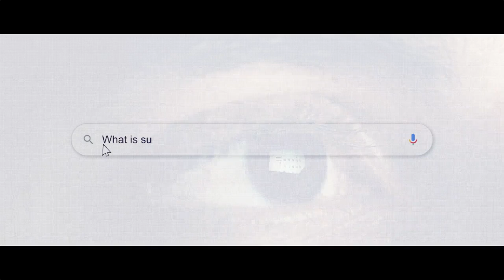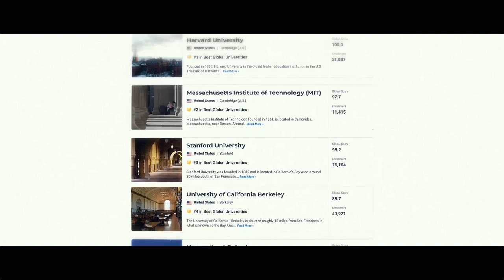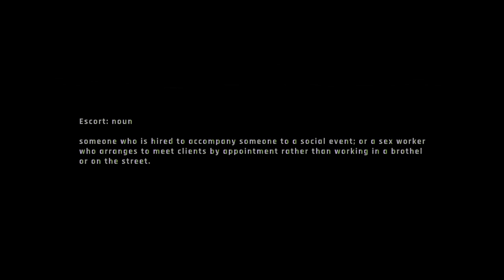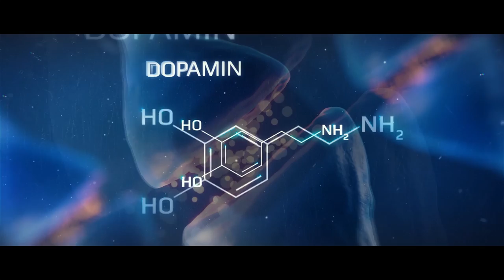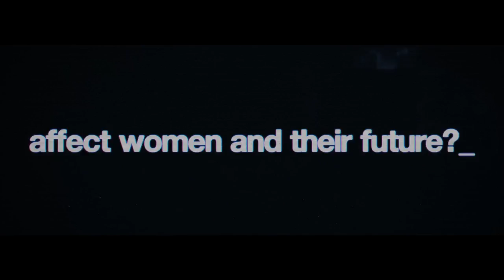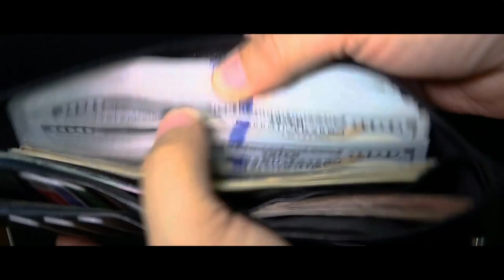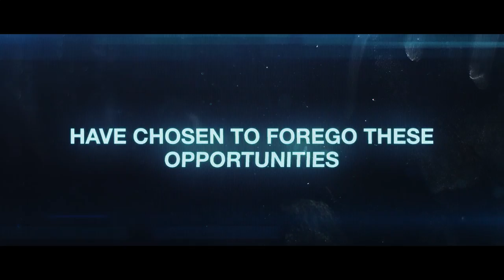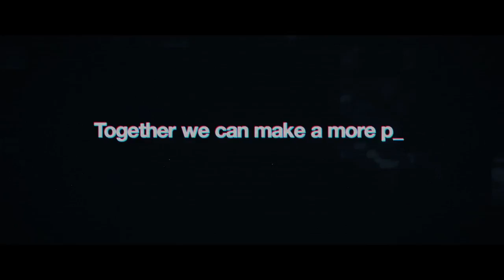A Sugar Dating Documentary: I Infiltrated the Sugar Baby and Sugar Daddy Underworld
Step into the intriguing world of sugar dating with us as we explore its depths in this revealing documentary. We unmask the sugar babies and sugar daddies, unveiling both the joyous highs and the challenging lows of their journey. If you're a sugar baby, a sugar daddy, considering becoming one, or just interested in understanding this lifestyle, this documentary gives you a candid, no-holds-barred view that often stays hidden.

In this world, the norms of love, friendship, and the balance of wealth, pleasure, status, and power are stretched. Are these relationships only about exchanges of gifts, or can they grow into something deeper and more meaningful? Are those involved victims caught in a web, opportunists grabbing at a different path, or just adventurous spirits choosing an extraordinary road?

As we unravel the mystery, we tackle hard-hitting questions and the unclear areas around societal norms concerning romance, relationships, and dating in our modern age. This documentary asks you, the viewer, to learn about the pros and cons of sugar dating for both men and women, and to form your own judgment about this little-understood world.

Join us on a journey through the glitzy world of wealth and beauty, touching personal stories, and the silent truths of sugar dating. As we untangle the complex threads of these relationships, we hope to stir thoughtful reflection and discussion, and perhaps a broader understanding of the diverse ways of human life.

We encourage you to engage, ponder, and share your thoughts as we delve into the sugar dating scene. And remember, every story has layers and layers beneath what is seen at first glance.

Regain Your Masculine Power: 30-Day LIVE Challenge!

Feeling a loss of power, purpose, or drive? Rediscover your strength with our 30-Day LIVE Challenge. Designed to help you reclaim your masculine energy, this journey offers live sessions, personalized guidance, and a supportive community. Rediscover the drive and determination that draw respect and attraction. It’s your time to thrive and transform physically and mentally. Limited space. Get your power back, get your life back!

Andrew